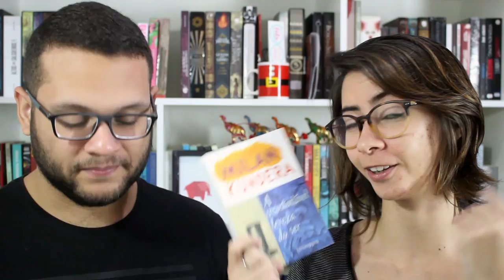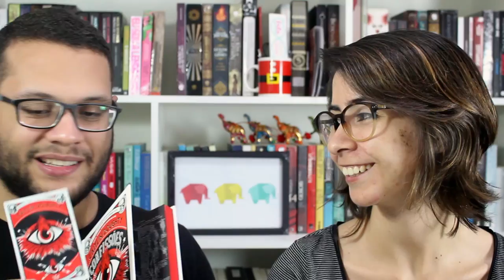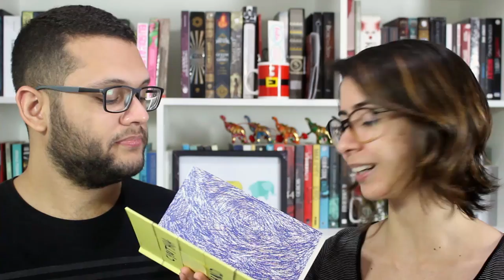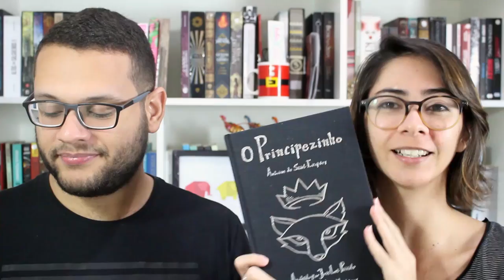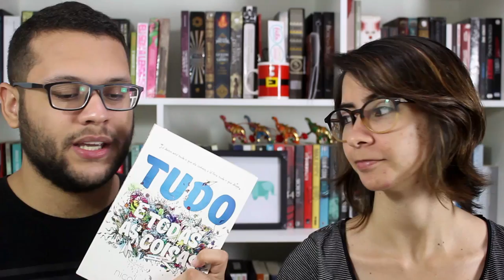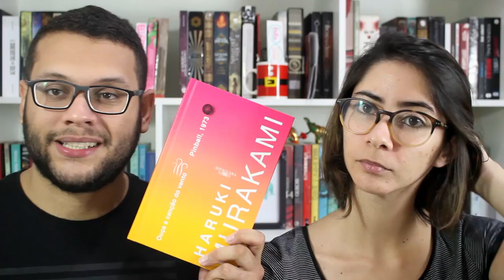TAG MINHA ESTANTE, MEU MUNDO | Elefante Literário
E aí, esse pessoal? Hoje viemos responder a TAG: minha estante, meu mundo.

Compre qualquer livro desejado na Amazon através do nosso s2

➡ Compre os livros citados:
O inventário das coisas ausentes, de Carola Saavedra
As águas vivas não sabem de si, de Aline Valek
A insustentável leveza do ser, de Milan Kundera
As aventuras de Sherlock Holmes, de Arthur Conan Doyle
Os Maias, de Eça de Queirós
O diário de Anne Frank (outra edição)
Confissões do crematório, de Caitlin Doughty
O frio aqui fora, de Flavio Cafiero
O último adeus, de Cynthia Hand
O gigante enterrado, de Kazuo Ishiguro
A visita cruel do tempo, de Jennifer Egan
A ilha, de Victoria Hislop
Todo dia, de David Levithan
Tudo e todas as coisas, de Nicola Yoon
Fiquei com o seu número, de Sophie Kinsella
As cinco pessoas que você encontra no céu, de Mitch Albom
O sol é para todos, de Harper Lee
Revivente, de Ken Grimwood
Fim, de Fernanda Torres
Box Patrick Modiano
Ouça a canção do vento & pinball. 1973, de Haruki Murakami
Amora, de Natália Borges Polesso
A mesa de Lea, de Gabriel Mar

🖊 Se quiser compartilhar amor com o Elefante:

Elefante Literário
Caixa Postal 1503
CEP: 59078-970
Natal/RN